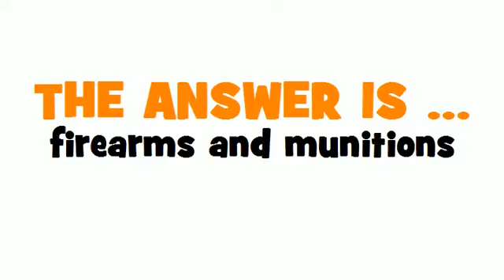SWEDISH TRANSLATION QUIZ = eldvapen och ammunition